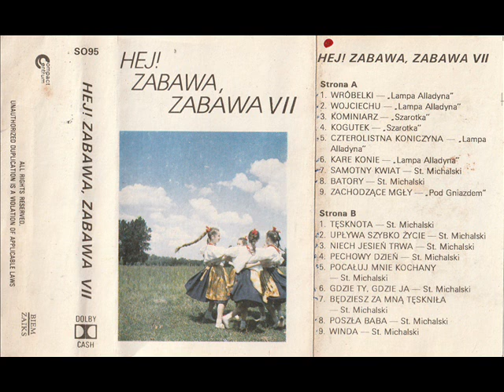Kapela Stanisława Michalskiego - Pechowy dzień (Hej! Zabawa, zabawa VII) (Polska Biesiada)